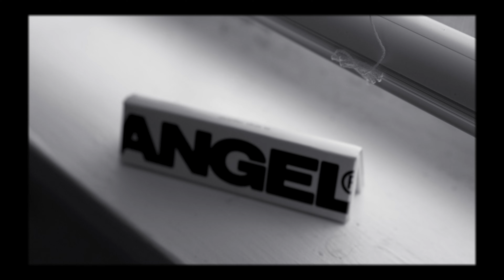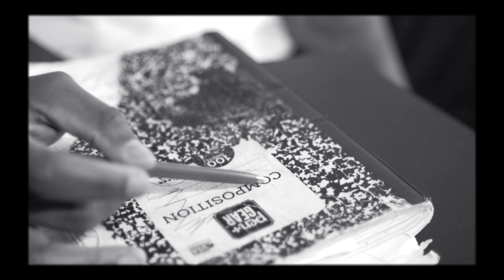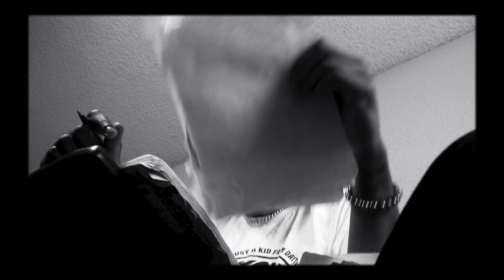UNRULY - Kale That Raps (Official Music Video)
Artist: Kale That Raps

Director of Photography: Jalen Coy

Production Assistant: Keisha Casear